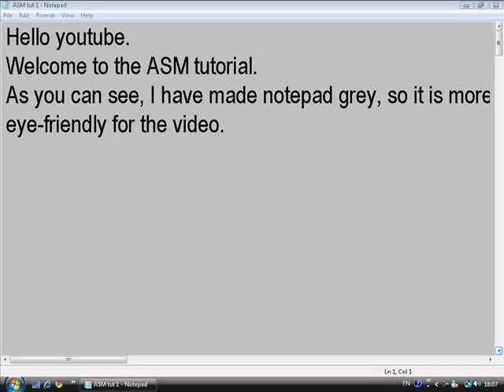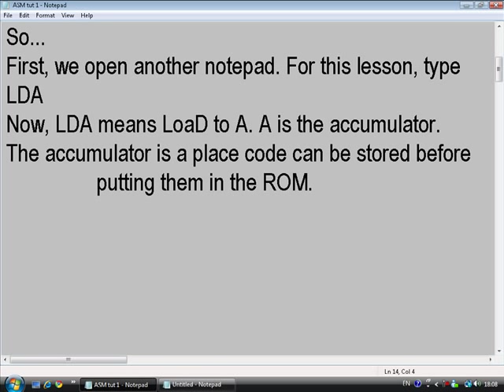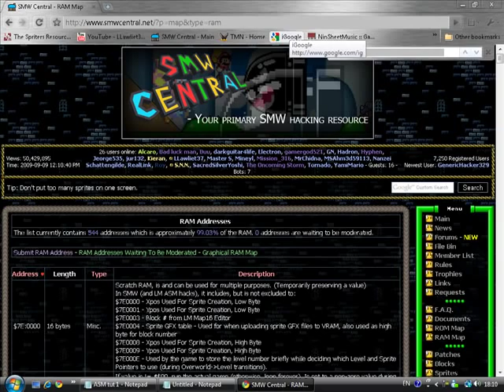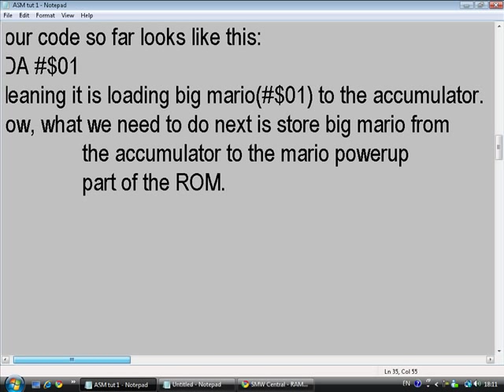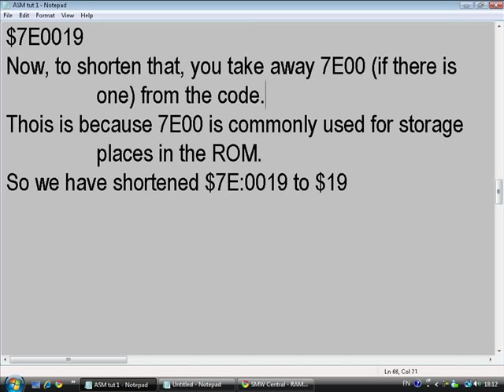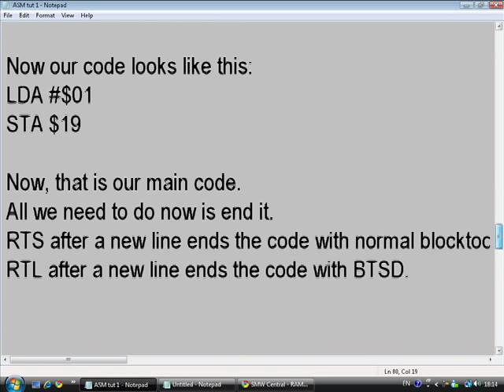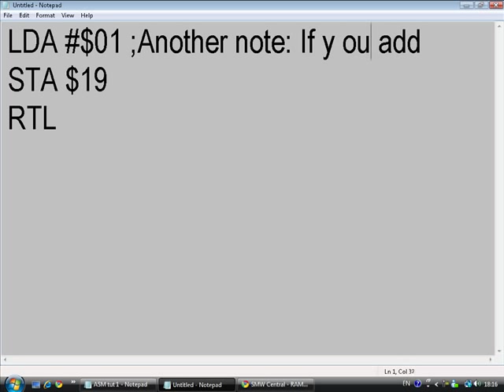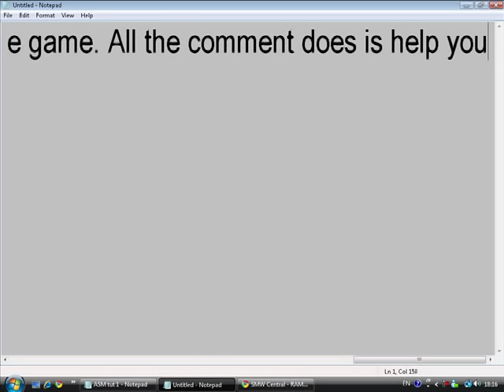ASM! Lesson 1: Basic code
Starting my own tutorials on ASM.
Don't hesitate to ask any questions in the comment box.